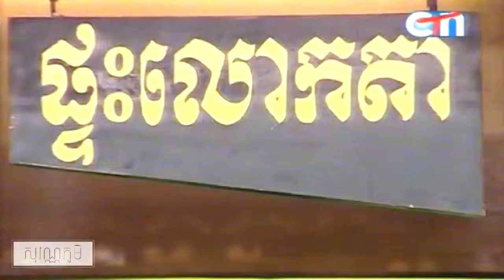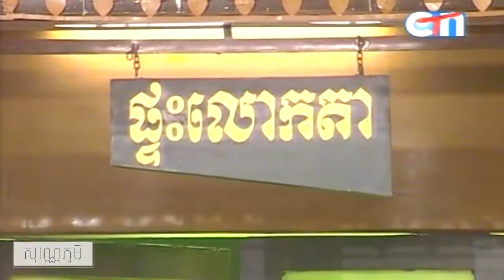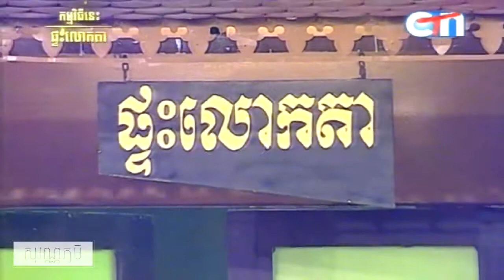Khmer comedy, CTN comedy, Pakmi comedy, កំប្លែងរឿង ត្រីងាតឈ្លៀតពង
Welcome to S.V.P Khmer Comedy channel
You would like to funny watching in my channel in Cambodia Language such as
  [Comedy & Funny]
  [Concert]
  [RFA News]
  [VOA News]
  [RFI News]
  [Khmer Drama]
If you enjoyed my channel, please feel funny to click

Thanks...